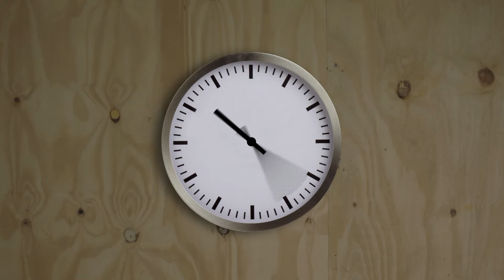Kweektips - Bewateringssysteem reinigen - Tips van Simon - Ep05 S2 door CANNA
Je hebt een mooi bewateringsysteem voor je planten. Maar deze kunnen verstoppen door zoutoplossingen , organische oplossingen en bijvoorbeeld verkeerd gemixte voeding. Reinig je bewateringssysteem altijd tussen twee teelten, Simon laat je zien hoe je dat aanpakt. Download ook de PDF van de CANNA